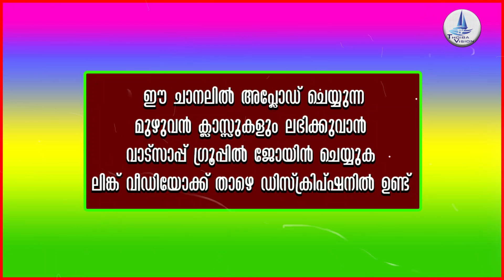മീശയും താടിയുമുള്ള സ്ത്രീകളെ കാണുന്നവർ / Those who see women with mustaches and beards